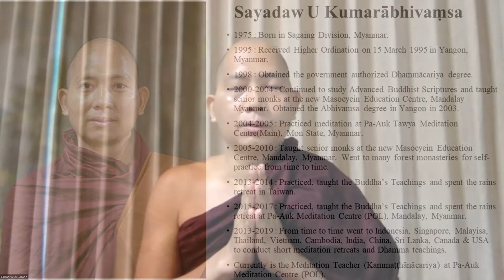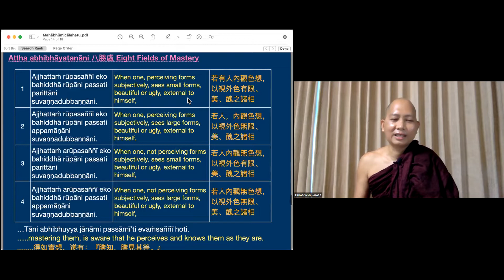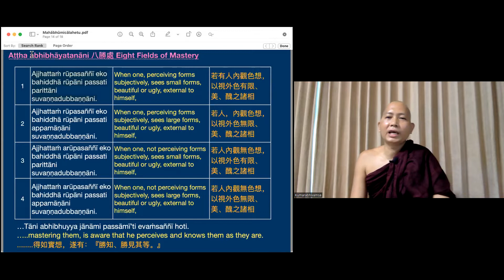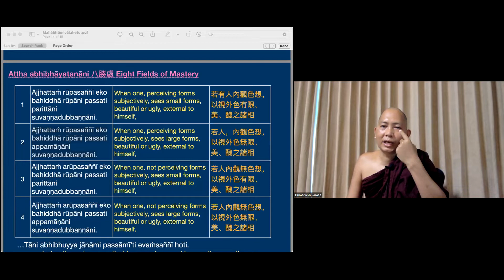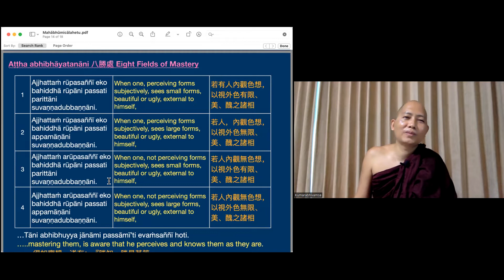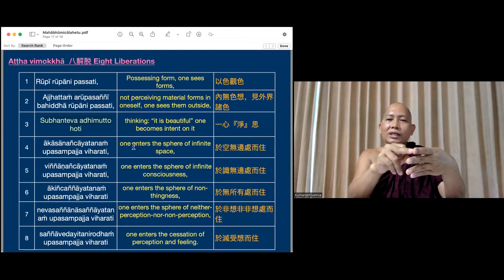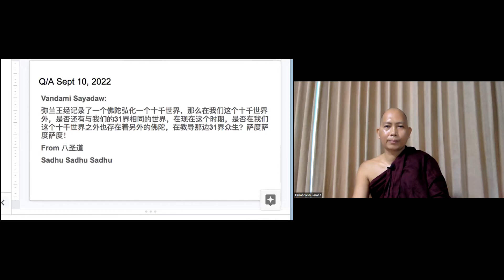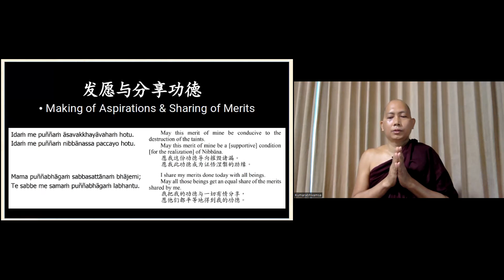#14 Sept 24, 2022 Ven. Kumārābhivaṃsa - Mahāparinibbāna Sutta “The Buddha's Last Days” part 14